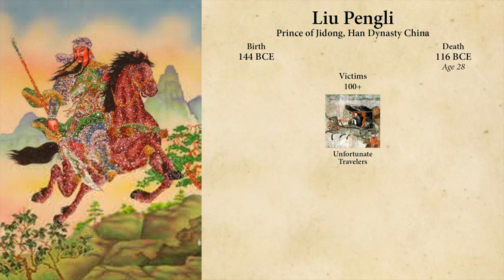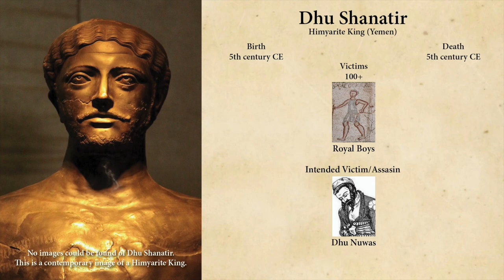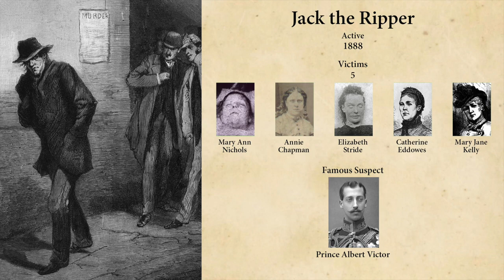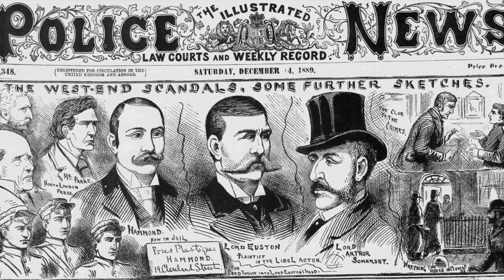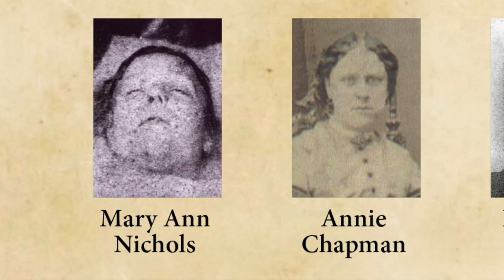Royal & Noble Serial Killers – Male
Through most of history, royals and nobles held a place high above the peasant class. Their word was law and they could often get away with murder, literally. So much unchecked power sometimes went to a rulers head, morphing their darker urges into unspeakable acts of violence and cruelty. The lives of peasants were given very little value, and there were few means to investigate or seek justice against murderous aristocrats. High-born psychopaths were nearly unstoppable in their bloodlust and often racked up victim counts in the hundreds. Let’s investigate the cases of 4 royal and noble serial killers from history, and look at the theories that one of the most famous slashers of all time, Jack the Ripper was really a member of the British Royal family.
Liu Pengli, Prince of Jidong, 144–116 BC
Dhu Shanatir, Himyarite King, 5th century CE
Gilles de Rais, Baron de Retz 1405 – 1440
Sado, Crown Prince of Joseon, 1757–1762
Prince Albert Victor if the United Kingdom 1864–1892